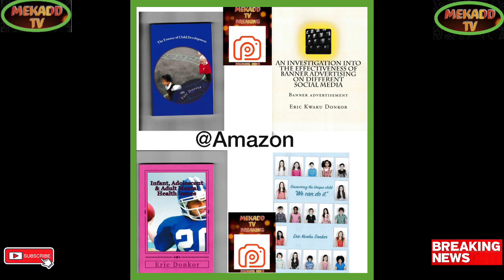JOE BIDEN IN DEEP TROUBLE AS MORE EVIDENCE OF MORE CLASSIFIRED DOC FOUND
Breaking Political News JOE BIDEN IN DEEP TROUBLE AS MORE EVIDENCE OF MORE CLASSIFIRED DOC FOUND